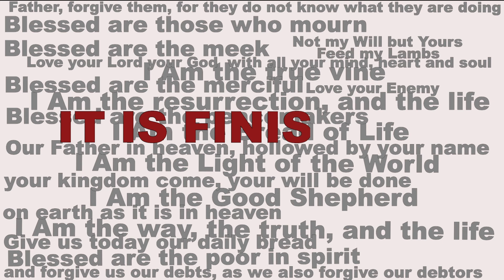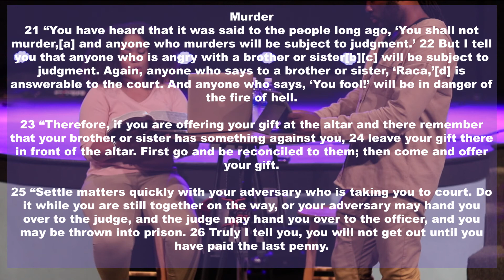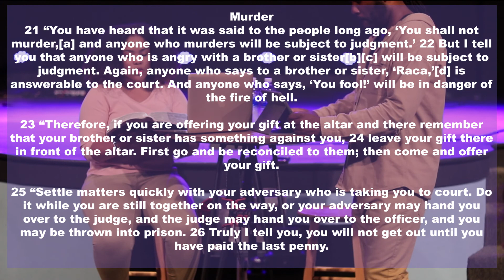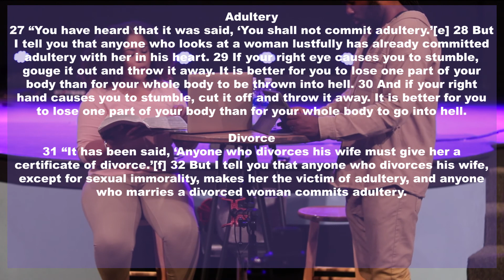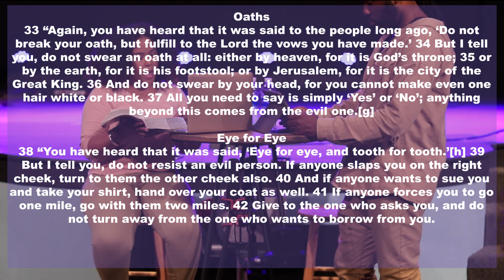RED LETTERS | THE LAW RETEACHING BY JESUS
With everything going on in the world everyone is entitled to their opinions. Everyone is free and welcome to speak. The Goal of the Red Letters bible study is to focus on the words of Jesus allowing his message to be the foundation that builds our message.